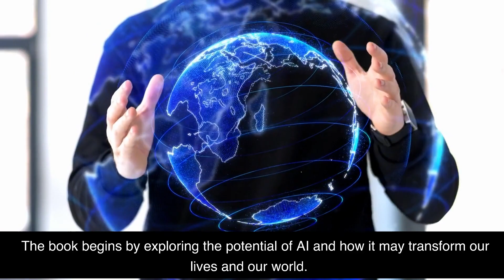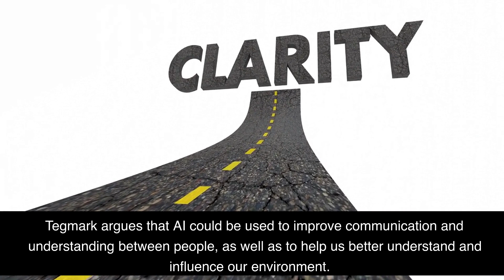Life 3.0 by Max Tegmark Book Summary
I love coffee! Please support my channel with a $5 contribution by buying me a coffee This is a 2 minute summary video of the book Life 3.0: Being Human in the Age of Artificial Intelligence by Max Tegmark. Max Tegmark is a professor of physics and cosmology at MIT and the president of the Future of Life Institute. In his book, he explores how artificial intelligence could shape the future of our species, and the implications of this for our society. He discusses the potential of AI to improve our lives, but also the risks associated with it. He examines the ethical, legal, and economic implications of AI, and offers an actionable plan to ensure that it is used safely and ethically. He argues that by taking the right steps now, we can ensure that AI is used for the greater good.